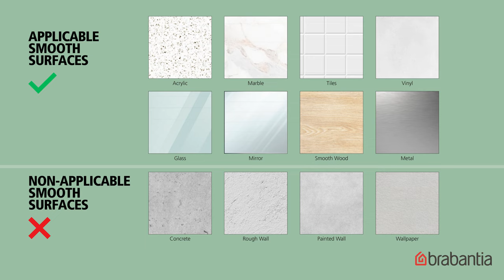HOW TO - Mount the Clothes Hook with Suction Cup (Light Grey) | Brabantia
Airing your clothes saves washing. And with the Brabantia Clothes Hook with Suction Cup you can hang your clothes wherever you like. This smart hook can take on 3 hangers and up to 2 kilos. Just stick it to an open window, (shower) door or tiles to air out your clothes. Great for drying blouses on hangers too! You'll be hooked in no-time!

Benefits & Features
- Easy airing - clothes hook with suction cup.
- Triple handy - fits up to 3 clothes hangers.
- Strong - holds up to 2 kg.
- Versatile - sticks to all smooth, non-porous, surfaces like windows, tiles and shower doors.
- Conscious choice - airing clothes saves washing, energy and water.
- More sustainable choice - made with 53% recycled material, 100% recyclable after use.
- Saving tip - airing out between wears postpones washing.
- Refreshing tip - airing out in shower steam takes away wrinkles and odours.
- Problem-free use - 2 year guarantee and service.